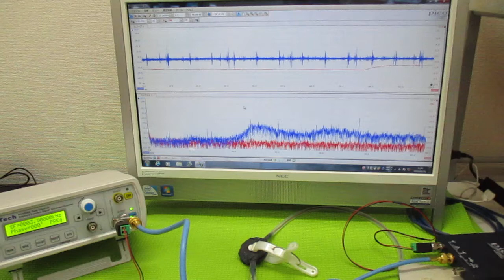メガヘルツの超音波発振制御プローブ ultrasonic-labo